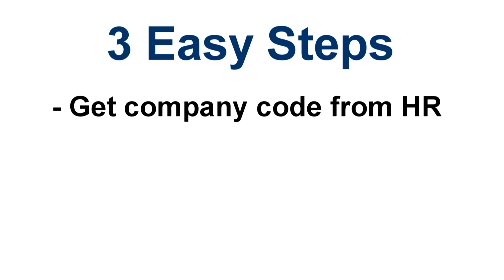CRANBROOK DODGE ADVANTAGE